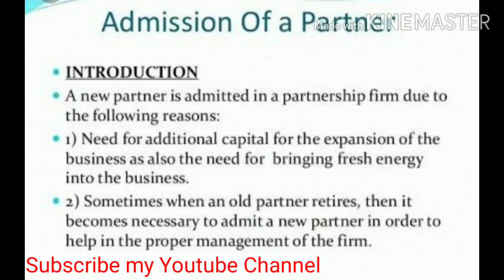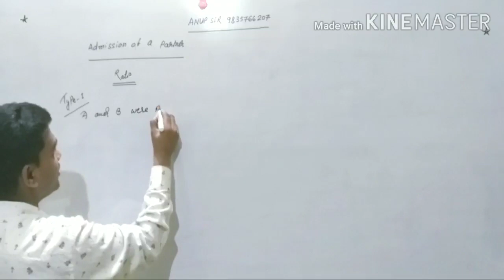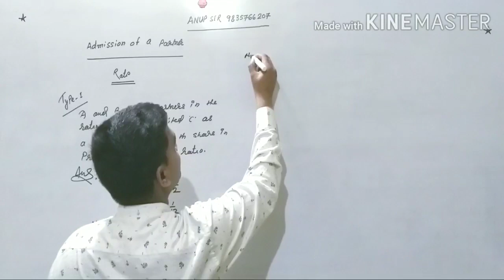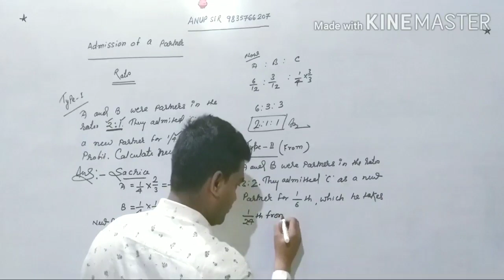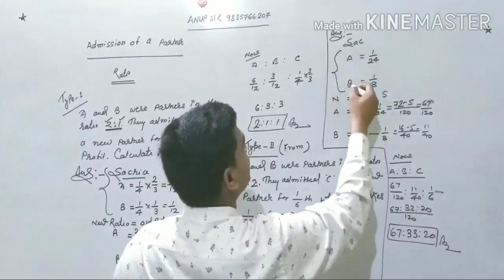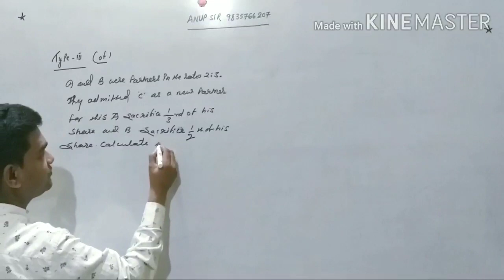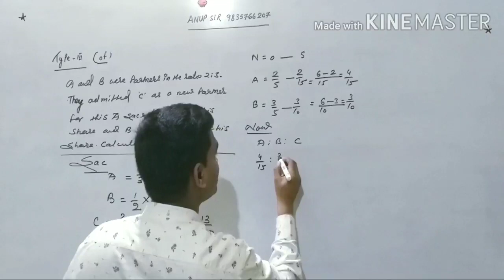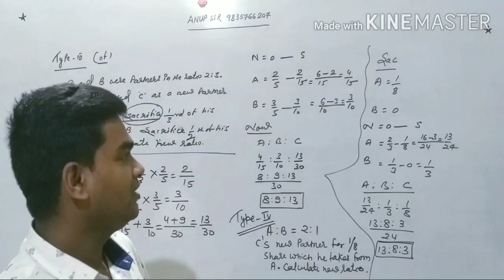new profit sharing ratio in admission of a partner| Class 12 account | Anup commerce classes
ye vedio ko dekhne bad aap ratio se related question ko bana sakte ho. isi tarah ka questions exam me v aata hai.